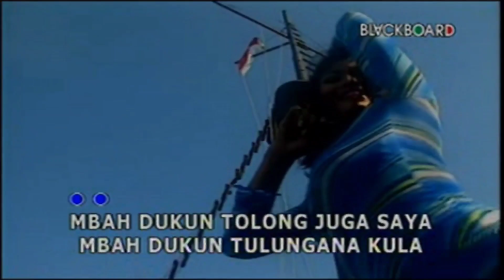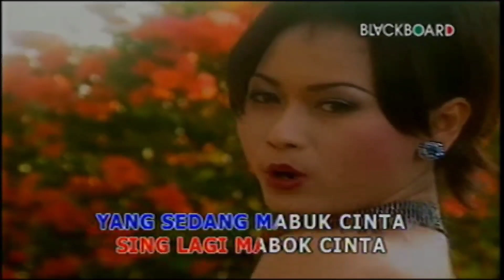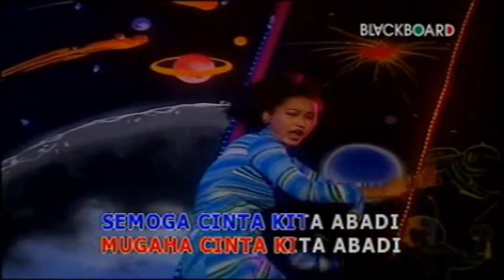Inul Daratista - Embah Dukun (Official Drum Vocal Video)